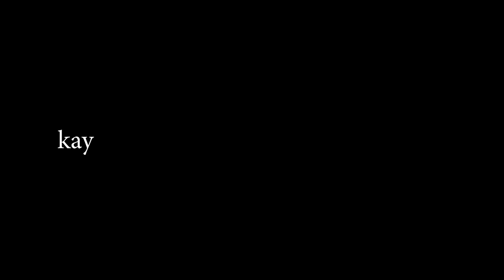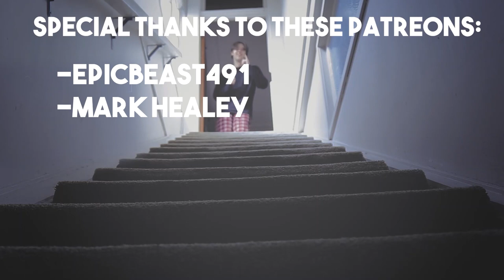psy that that in a nutshell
that that is one of the best releases of this this year